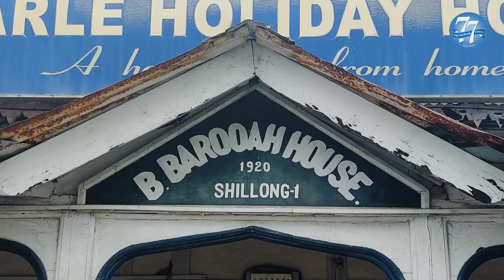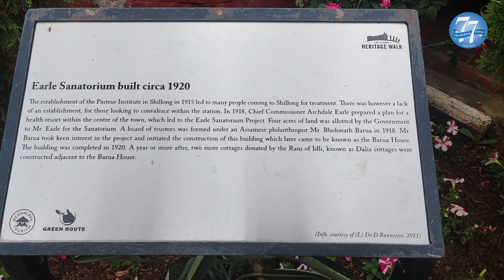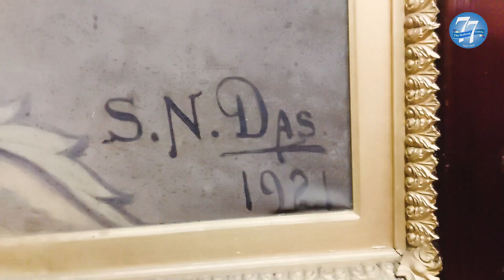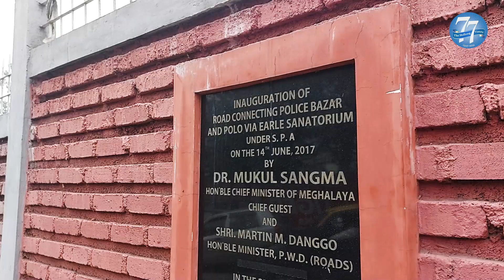Shillong's Iconic Structures: Earle Holiday Home (Ep III)